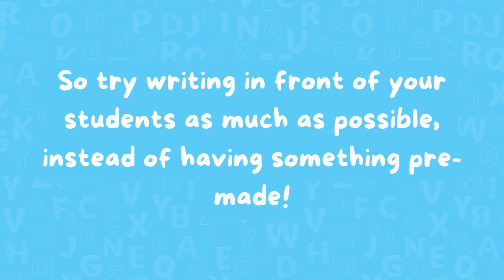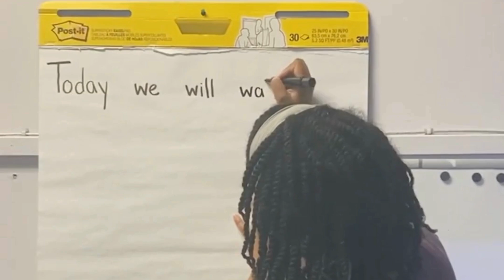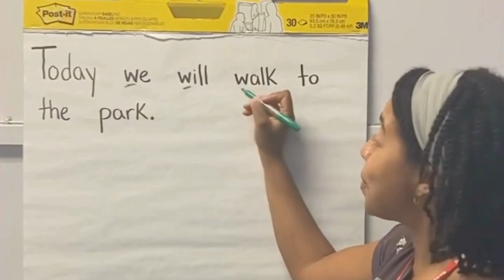Shared Writing - Morning Meeting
Help support your students to build their writing skills, with shared writing activities like the one in this video!

When writing, children often mirror what they see adults and older children write, such as grocery lists, notes, letters, etc.

Therefore, try writing in front of your students as much as possible instead of having something pre-made.

For example, instead of writing the question of the day or the morning message before the children arrive, write it in front of them. By explicitly modeling your writing and thinking aloud as you write, you are showing them the writing process (Byington & Kim, 2017).

As you write the message, you can incorporate letter sounds and call on a couple of students to help you write the first letter of certain words (Pennsylvania Department of Education et al., 2014a; Pennsylvania Department of Education et al., 2014b).

References:
Byington, T., & Kim, Y. (2017). Promoting Preschoolers’ Emergent Writing. Young Journal, 72(5).

Pennsylvania Department of Education, Pennsylvania Department of Human Services, & Office of Child Development and Early Learning. (2014b). Pennsylvania Learning Standards for Early Childhood Pre-Kindergarten. In Infants and Toddlers.